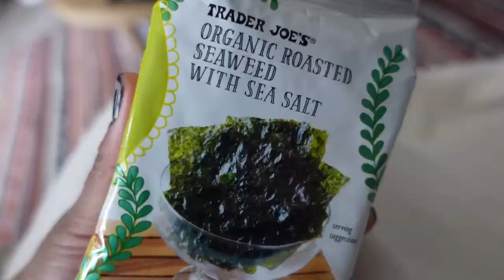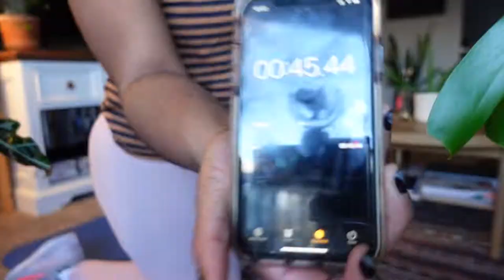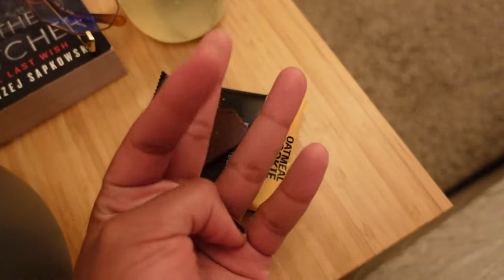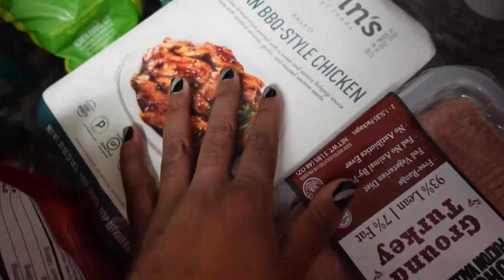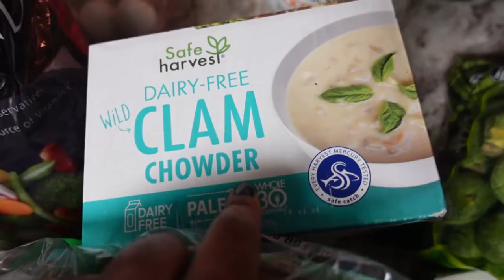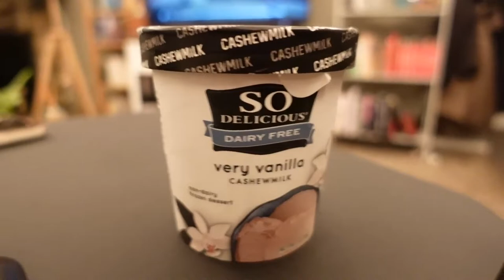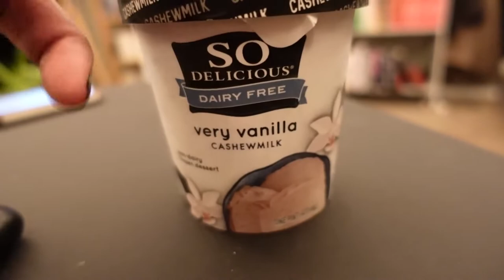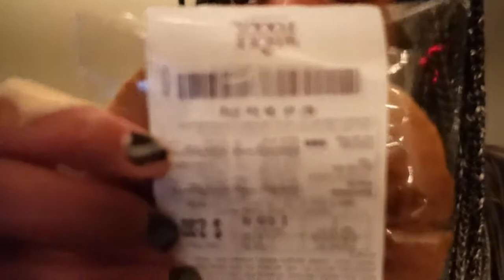DEALING WITH PEOPLE DOUBTING YOU | JASMINEROSSETTE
CAMERA USED
Sony ZV-1